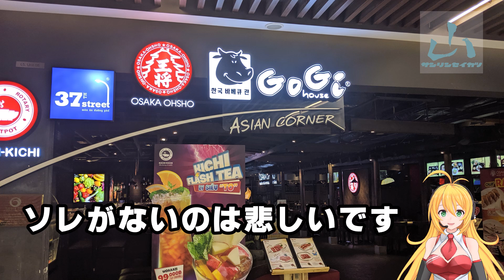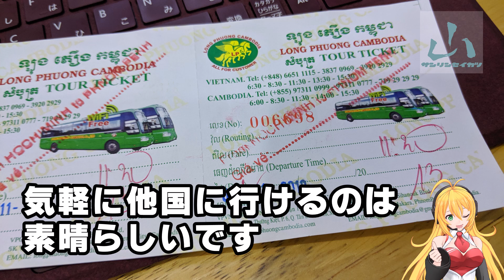サイゴンセントラルモスクにて。罰当たりな人間が礼拝をする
今回は中国からインドに向かい、インドでありがたい経典をもらう旅。そのため宗教施設に立ち寄るのは必須事項です。仏教やキリスト教だけでなくイスラム教にも興味があるためモスクに立ち寄ってみました。日本では小さなモスクしかありませんが、ベトナムだと大きなところもあるようです。

仏教徒ですがどちらかというと神道系の方が好み。
その実態は無宗教という私。
時には神にお金をくださいと願ってみたり、時には神に歯向かってみたりと罰当たりな人間です。地獄があるならばそこに行くのが確定しているようなものです。今回も興味本位でモスクに来てみました。追い返されるかと思いきや固い握手とともに受け入れてくれました。そりゃ神は偉大となりますよね。礼拝の仕方はネットで確認しましたが雰囲気しかわかっていません。なんとなくそれっぽい感じ、雰囲気礼拝をしました。